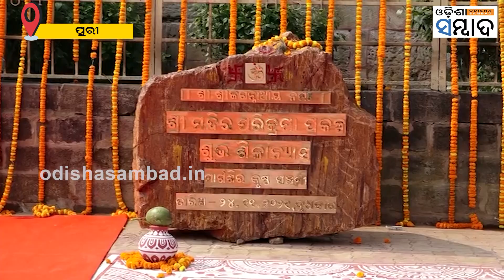Puri Parikrama Prakalpa Utsav: SriJagannath Ratha Parikrama Starts Today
ପୁରୀ: ଆଜି ଠାରୁ ରାଜ୍ୟ ବ୍ୟାପୀ ପରିକ୍ରମା କରିବା ଆରମ୍ଭ କରିଛି ଶ୍ରୀଜଗନ୍ନାଥ ରଥ । ପରିକ୍ରମା ପ୍ରକଳ୍ପ ଲୋକାର୍ପଣ ଉତ୍ସବ ପୂର୍ବରୁ ପ୍ରଚାର ପ୍ରସାର ପାଇଁ ପଞ୍ଚାୟତରାଜ ବିଭାଗ ପକ୍ଷରୁ ଏହା ଆରମ୍ଭ ହୋଇଛି । ରାଜ୍ୟରେ ସମସ୍ତ ପଞ୍ଚାୟତ, ବିଜ୍ଞାପିତ ଅଞ୍ଚଳ ପରିଷଦ ଓ ଗାଁ ପରିକ୍ରମା କରିବା ସହ ଘରୁ ଘରୁ ଅରୁଆ ଚାଉଳ, ଗୁଆ ଓ ନଡ଼ିଆ ସଂଗ୍ରହ କରିବ ଏହି ରଥ । ଅନୁରୂପ ଭାବରେ ପୁରୀରେ ୬ ତାରିଖ ରୁ ୧୫ ତାରିଖ ପର୍ଯ୍ୟନ୍ତ ଏହି ରଥ ବୁଲିବ ।